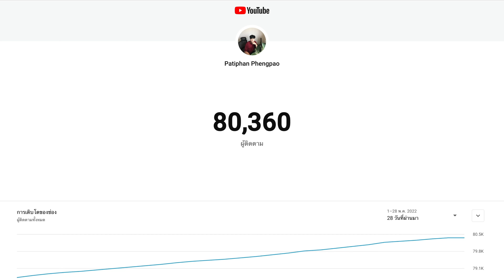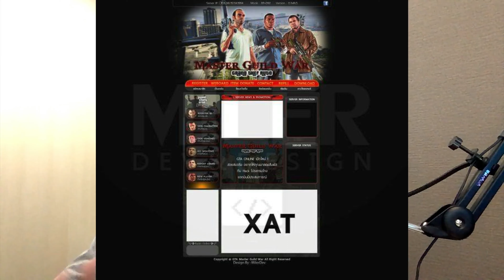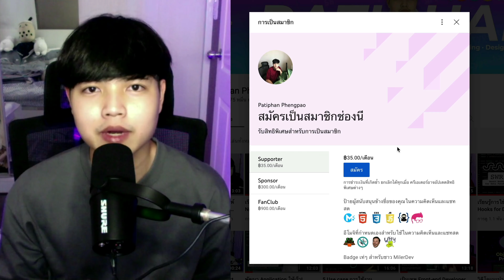แรงบันดาลใจจากเพื่อนผม ผู้ใช้ร้านเกมเรียนเขียนโปรแกรม | DevMotivation 👨‍💻💯